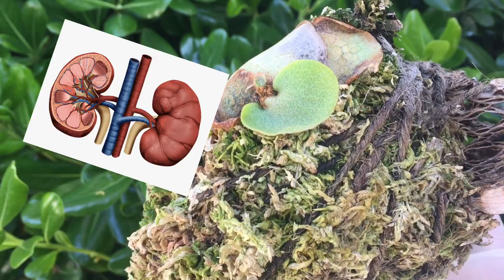희귀식물 박쥐란🦇 번식성공!! 의외로 번식이 너무 쉽던데요?? 박쥐야~ 넌 이제 희귀식물 아닌걸로...ㅋㅋ (🎶윤종신- 본능적으로) Staghorn Fern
4개월전에 포기나눔했던 박쥐란~!!
번식이 성공했습니다!!!^^
얼마전 포기 나눔했던 박쥐란의 모주~ 엄마 박쥐란은
잘 크고 있는것 영상 올려 드렸잖아요.
오늘은 그때 모주에서 떼어냈던 애기 박쥐란 얼마나 자랐는지 소개해 드립니다...ㅎㅎ

영상 마지막에 윤종신의 본능적으로라는 노래를~
눈퍼렁 스탈로 커버했어요~^^

즐겁게 보시고 구독으로 응원해 주세요~!!
감사합니다.